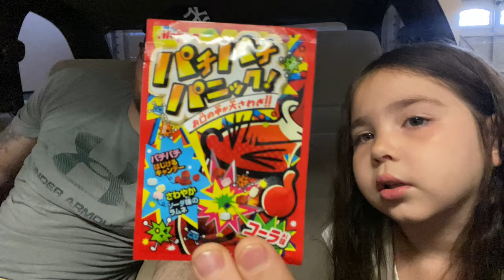Reviewing Japanese candy in my jdm car!!!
My daughter and I wanted to try this Japanese candy that I got from Amazon. Some good and some bad. Had a fun time doing the review! Let me know what you think and if your tried these or have some suggestions!!